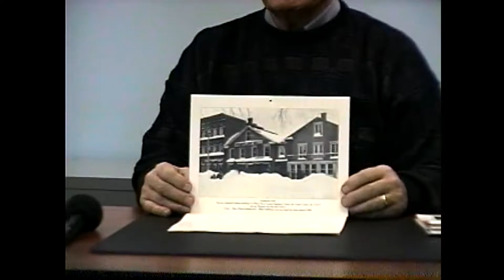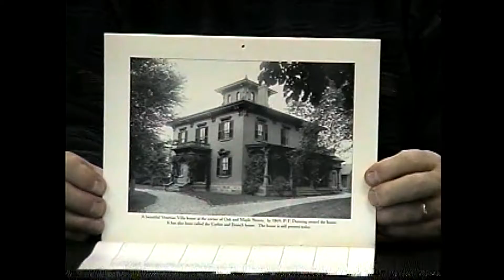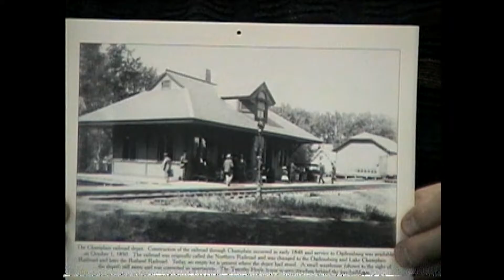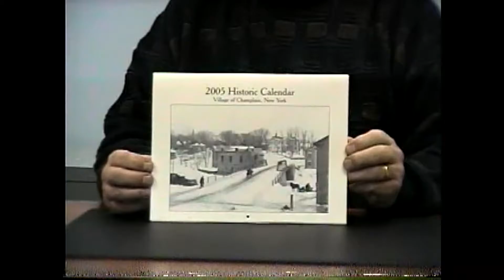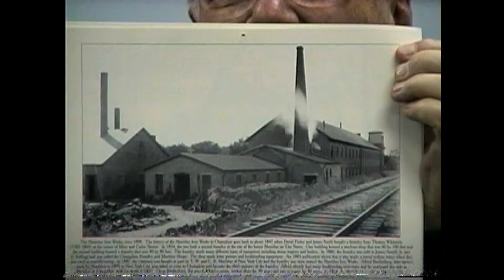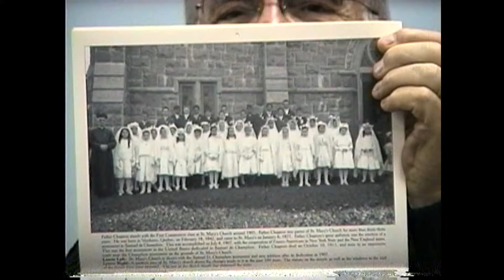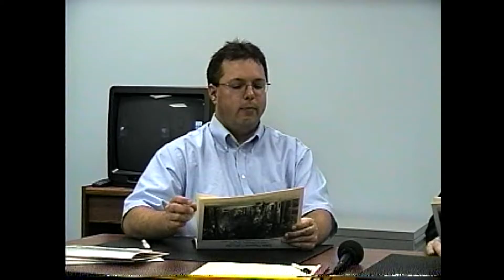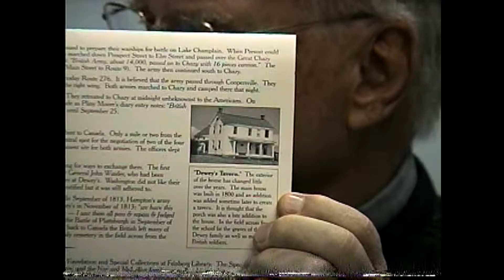OLC - Champlain Calendar 11-29-05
David Patrick shows what's in the 2005  Champlain historic-photo calendar.